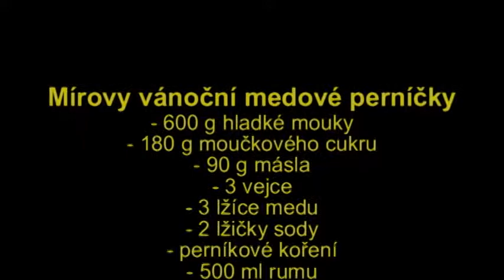Mírovy vánoční rumové perníčky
Hezký předvánoční čas
Video je již několik let staré, ale stále aktuální :-)